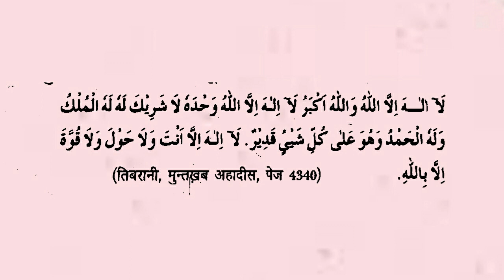Shaban Ke Pahle Jumerat Me Ye 1 Dua Parh Lijye Har Dua Qabool Hogi